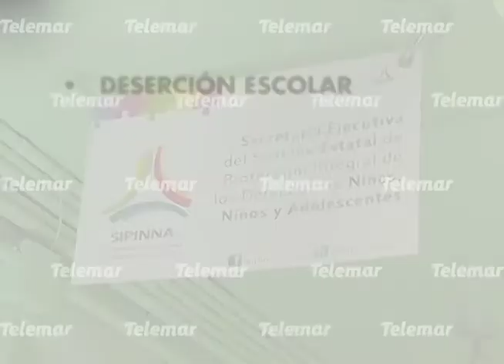AMC respalda derechos de niñas, niños y adolescentes